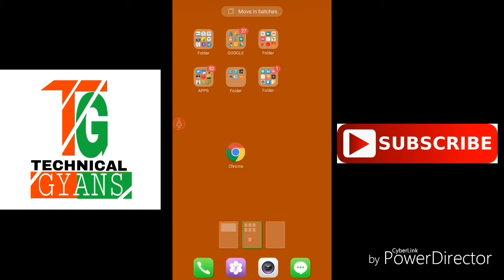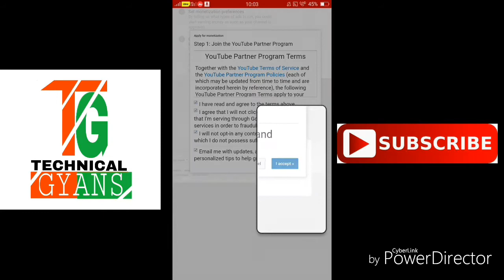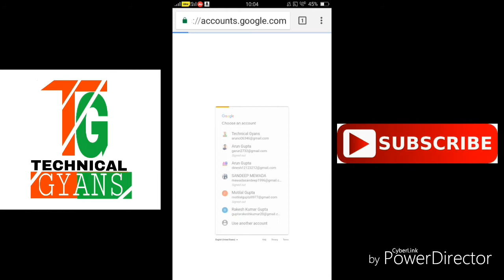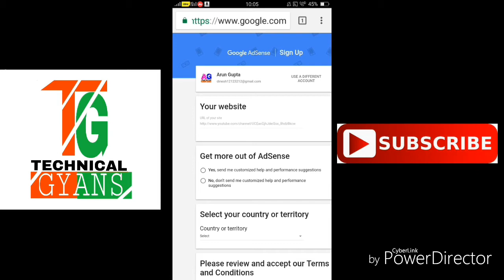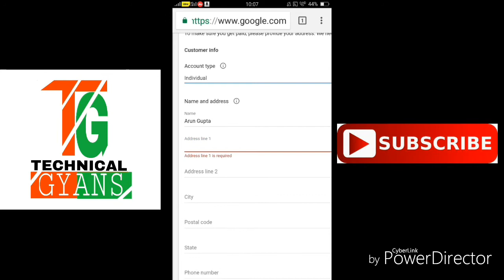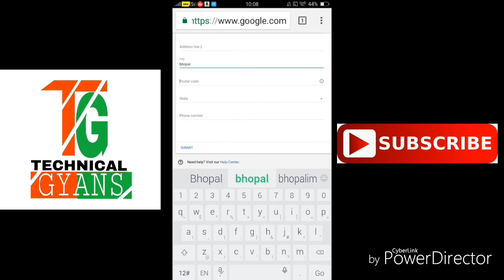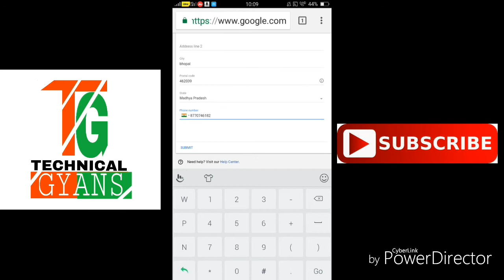How To Enable Monetization On YouTube Channel Easily IN Hindi By Technical Gyans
"Namaskar Dosto"
Dosto ye hai YouTube creator Studio series ka video number #6 jisme maine aapko bataya hai ki aap kaise apne youtube channel me monetization ko enable kar sakte hai.
Dosto mai ummed karta hu ki aapko video pasand aaya hoga.
Dosto agar aapko video pasand aaya ho to please video ko like kare share kare aur aapka koi bhi sawal ya sujhaav ho to comment karna mat bhuliye ga aur mere channel "Technical Gyans" ko subscribe karna bilkul mat bhuliyega kyoki mai laata rahata hu aapke liye isi tarha ke tech video.!
धन्यवाद दोस्तों "JAI HIND"
.by
technical gyans
technicalgyans